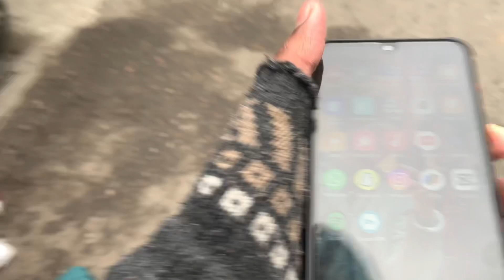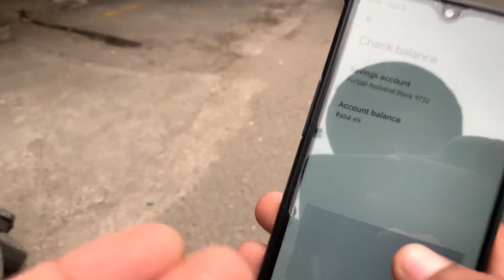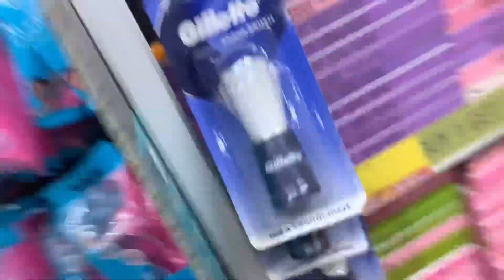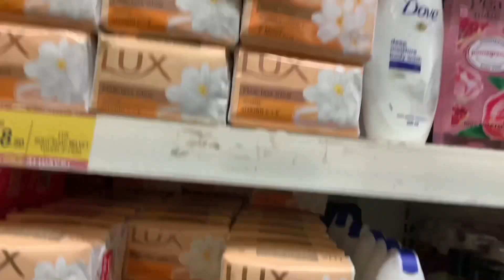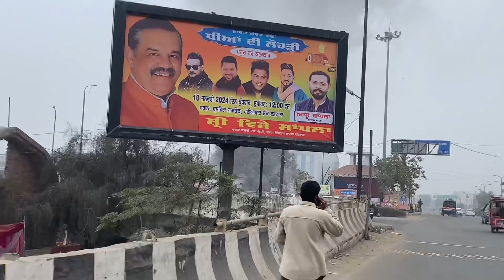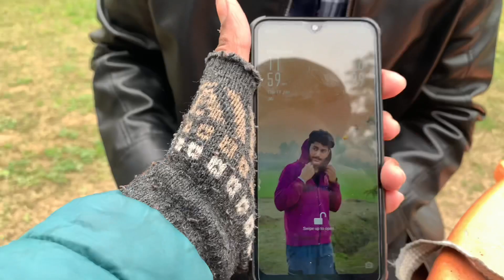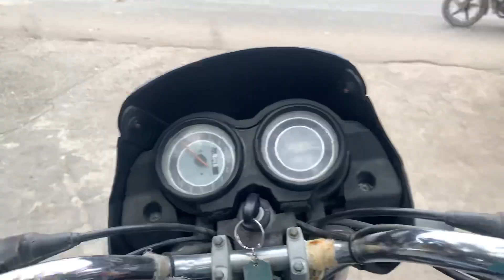Happy new year thoda late ho gya 😂 \ yaara nl 8 ball pool *accident 😨